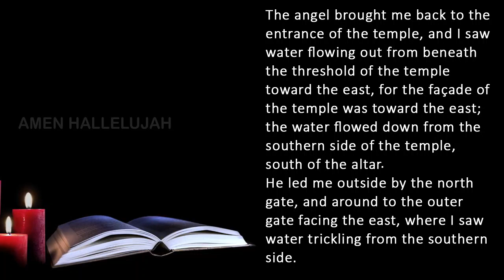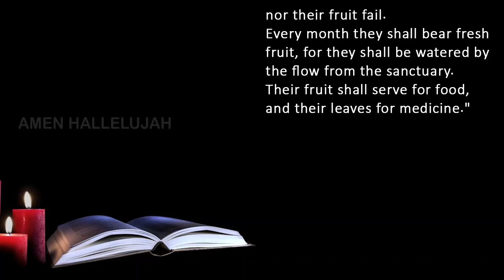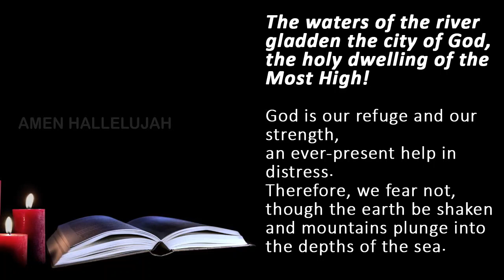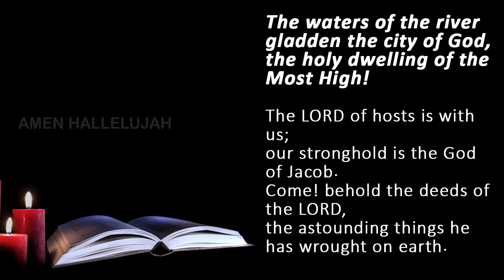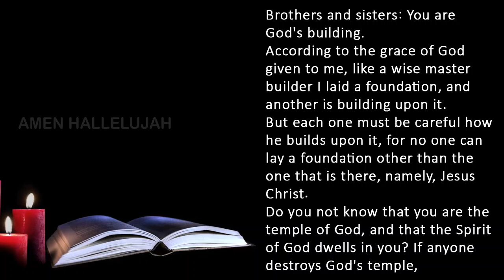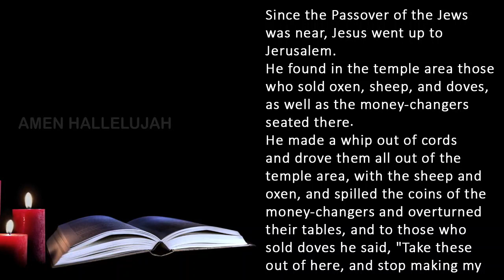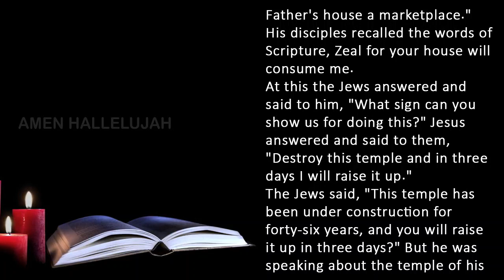Catholic Daily Mass Readings for today I Thursday November 9 2023